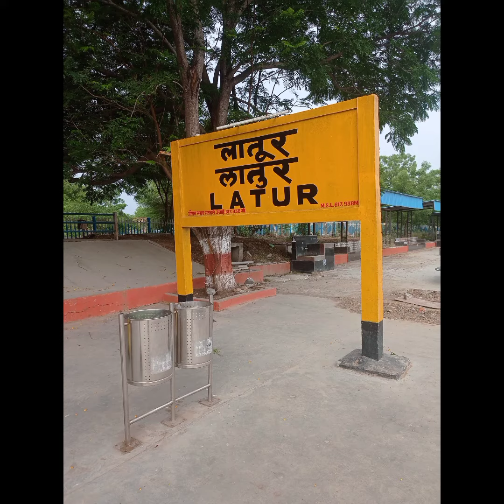लातूर तिरुपती एक्स्प्रेस रेल्वे सेवा सुरू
लातूर तिरुपती एक्स्प्रेस रेल्वे सेवा सुरू करण्यात आली आहे 15 डिसेंबर पासून लातुर आजू बाजूच्या सर्व तिरुपती बालाजी मंदिर दर्शनास जाणाऱ्यासाठी सोय करण्यात आली आहे.